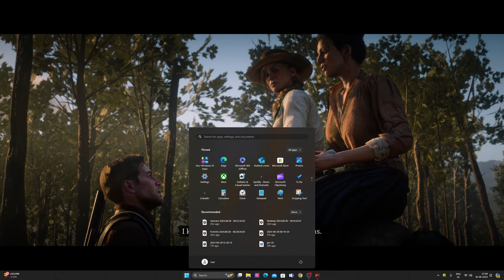It"s end For Arthur RED DEAD REDEMPTION 2 rdr2gameplay Episode-37